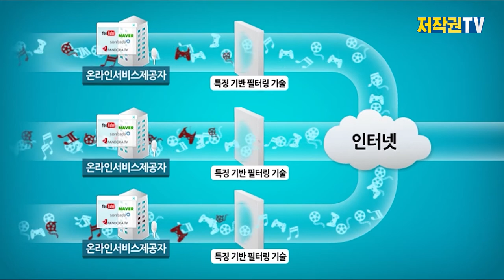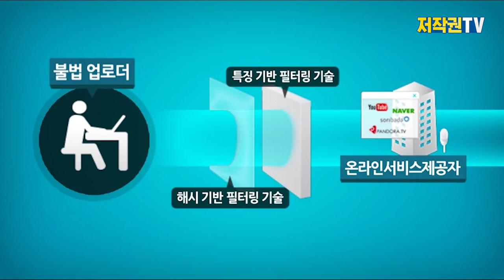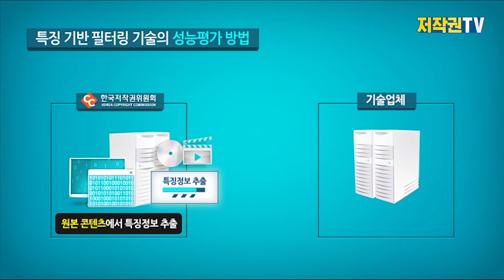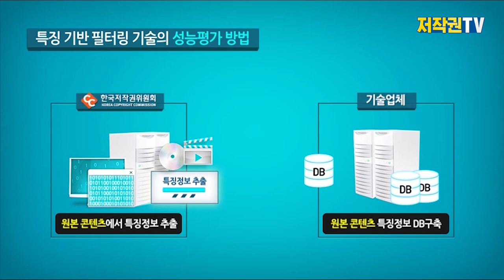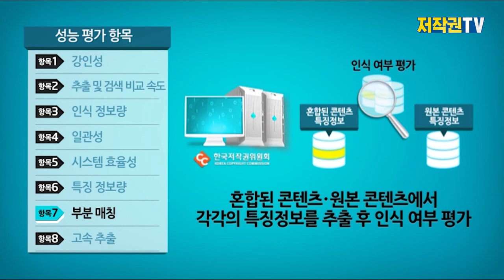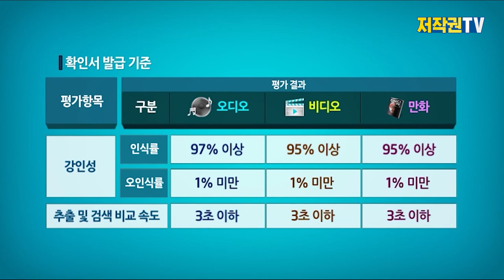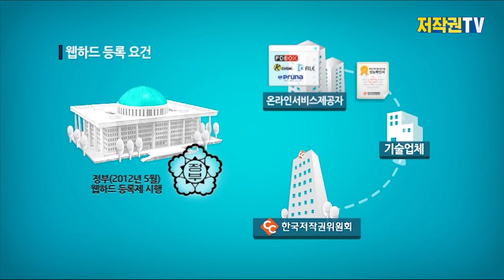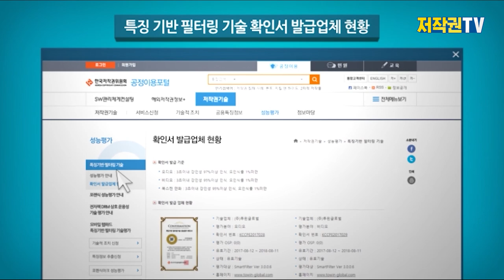저작권 필터링 기술, 제대로 작동하는지 확인해보자(특징 기반 필터링 기술 성능평가)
게시물을 올리기만 하면 바로 불법복제물인지를 알아보는 기술
특징 기반 필터링의 작동 원리와 어떻게 성능을 테스트 하는지 알려줄께